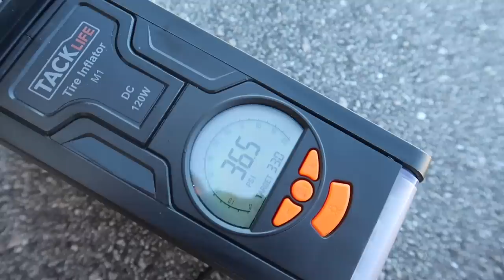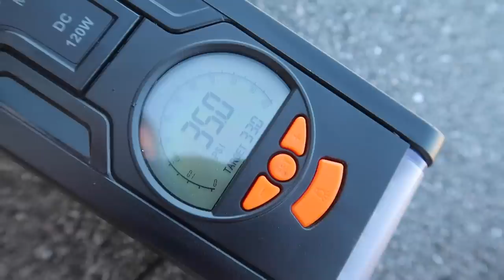WE MADE IT!! OUR NEW HOME IN FLORIDA 🏖 MOVING ACROSS THE COUNTRY ROAD TRIP 🚗🗺 WE FINALLY ARRIVED!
WE MADE IT!! Oh my goodness, we FINALLY arrived at our NEW HOME IN FLORIDA! Moving across the country is no joke, it's a long road trip full of surprises, but we can finally say we've arrived at our new home in sunny Florida–which makes all of the driving well worth it!

Britt's Scooter
Jared's Scooter